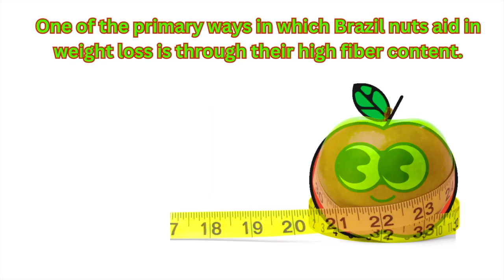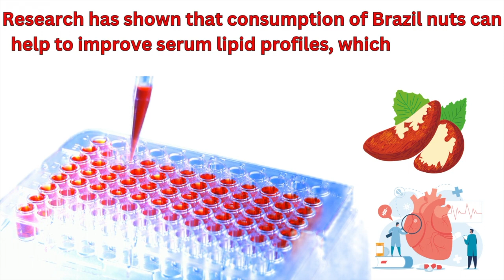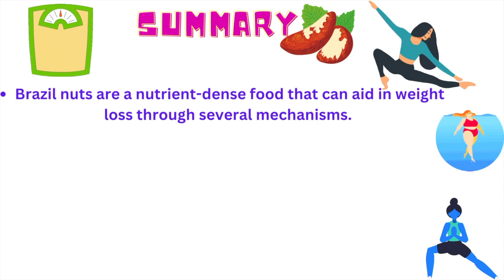Can you really Lose Weight with Brazil Nuts?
Brazil nuts are a nutrient-dense food that has been linked to several health benefits, including weight loss. Let’s explore in this video the mechanisms behind how Brazil nuts help with weight loss and the scientific evidence supporting these claims.

One of the primary ways in which Brazil nuts aid in weight loss is through their high fiber content. Fiber is a type of carbohydrate that cannot be digested by the body, which means it passes through the digestive system without adding calories. This process helps to keep you feeling full for longer, reducing the likelihood of overeating and snacking. A 1-ounce serving of Brazil nuts contains approximately 2.1 grams of fiber , making them an ideal snack for anyone looking to lose weight.

In addition to their fiber content, Brazil nuts are also a rich source of protein. Protein is an essential macronutrient that helps to build and repair tissues in the body. It also helps to keep you feeling full and satisfied, which can prevent overeating. A 1-ounce serving of Brazil nuts contains approximately 4.1 grams of protein , making them a great option for vegetarians and vegans looking to increase their protein intake.

Brazil nuts are also rich in healthy fats, including monounsaturated and polyunsaturated fats. These fats are essential for maintaining optimal health and have been linked to a reduced risk of heart disease and other chronic conditions. Additionally, research has shown that diets high in healthy fats may help to promote weight loss. A study conducted by the University of California found that participants who consumed a diet high in healthy fats lost more weight than those who followed a low-fat diet .

Another way Brazil nuts may aid in weight loss is through their ability to improve metabolic function. Research has shown that consumption of Brazil nuts can help to improve serum lipid profiles, which can reduce the risk of cardiovascular disease. Additionally, Brazil nuts are a rich source of selenium, a mineral that plays a vital role in thyroid function. The thyroid gland helps to regulate metabolism, which is the process by which the body converts food into energy. A healthy metabolism is essential for maintaining a healthy weight, and consuming Brazil nuts may help to support optimal thyroid function.

It is worth noting that while Brazil nuts can aid in weight loss, they are also high in calories. A 1-ounce serving of Brazil nuts contains approximately 185 calories. Thus, it is essential to consume them in moderation and as part of a healthy, balanced diet.

In summary, Brazil nuts are a nutrient-dense food that can aid in weight loss through several mechanisms. Their high fiber and protein content can help to keep you feeling full and satisfied, while their healthy fat content can promote metabolic function. Additionally, Brazil nuts are a rich source of selenium, which plays a vital role in thyroid function. While Brazil nuts can be a healthy addition to any diet, it is essential to consume them in moderation and as part of a balanced diet.